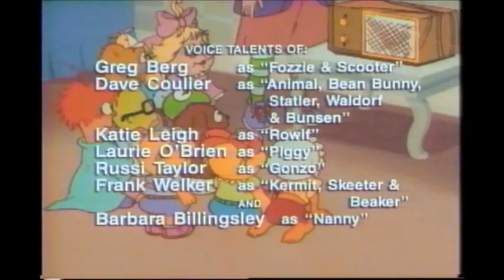Closing to Muppet Babies: Explore With Us VHS 1993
I don't own or endorse Jim Henson's Muppet Babies as it was made by Jim Henson Productions.